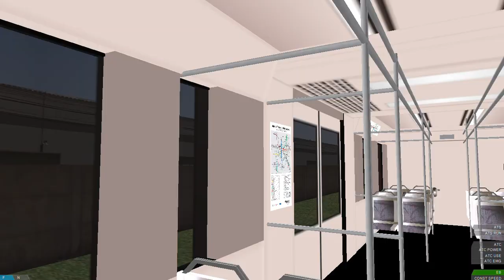OpenBVE - CAPUAVA até PREF. CELSO DANIEL-SANTO ANDRÉ COM O CAF 2100! LINHA 10 TURQUESA